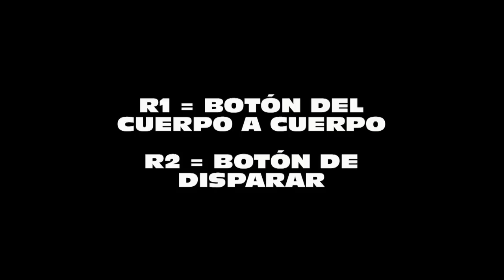CÓMO USAR EL ATAQUE ESPECIAL ELÉCTRICO EN CUALQUIER ESPADA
En este vídeo os enseñamos a realizar el ataque especial de la espada eléctrica con cualquiera de las espadas.